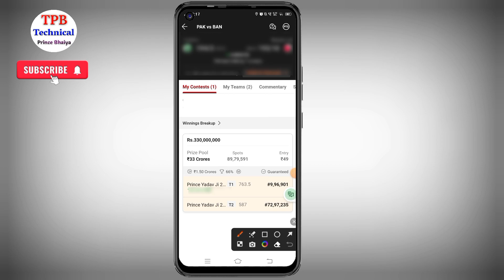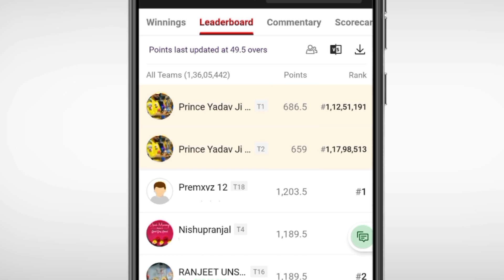Dream11 Me Rank Kaise Dekhe | How To Check Rank In Dream11 | Dream11 Me Apna Rank Kaise Dekhe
Hello Dosto Is Video Me Maine Aapko Bataya Hai Dream11 Me Apni Rank Kaise Check Kar Sakte Hai

dream11 rank show nahi ho raha hai
dream11 par rank kaise dekhte hain
dream11 par rank kaise dekha jata hai
dream11 rank check kaise karen
dream11 ka rank kaise check kiya jata hai
dream11 me apni team kaise dekhe
dream11 team kaise dekhe
dream11 live match me apni apni team kaise dekhe
dream11 me apna point kaise dekhe
dream11 live match me apna point kaise check kare
dream11 me apni team ka rank kaise pata kare